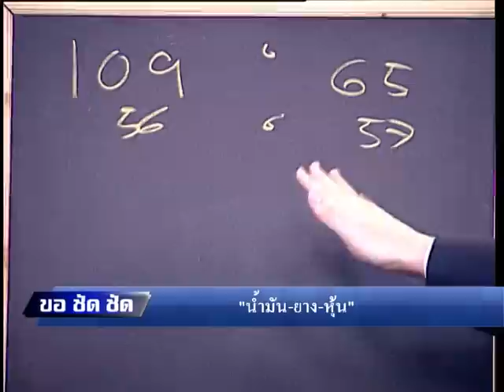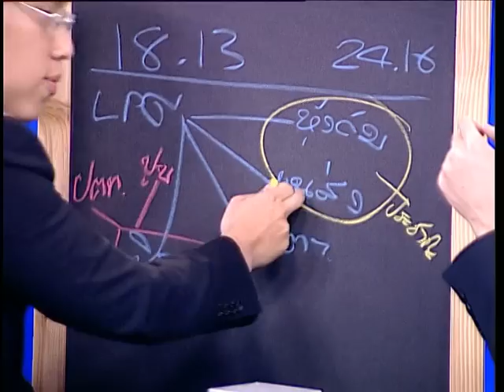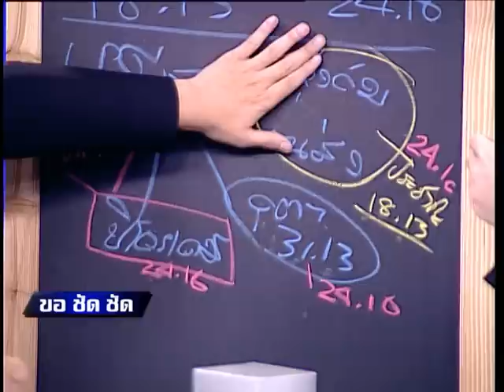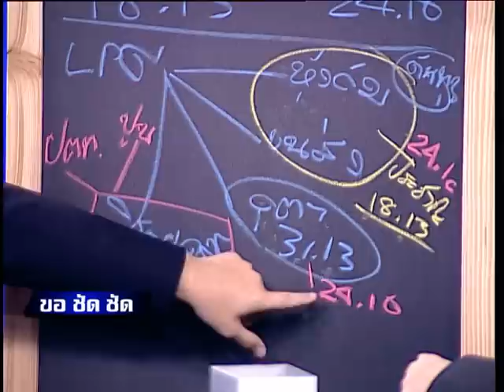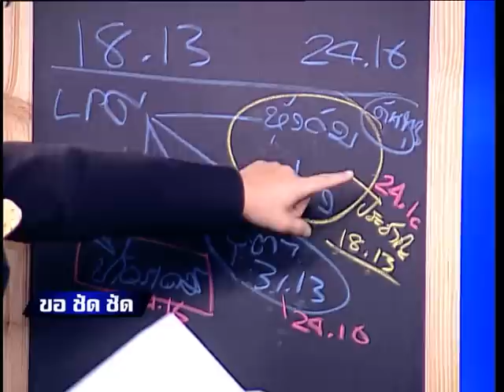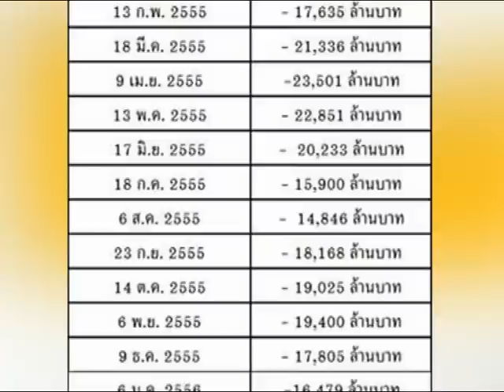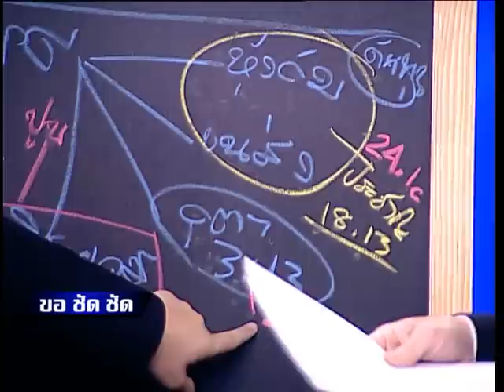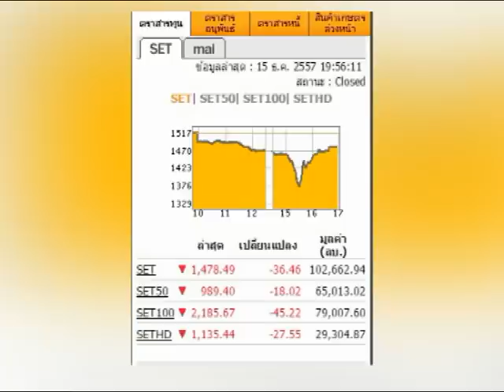ขอ ชัด ชัด 15 12 57